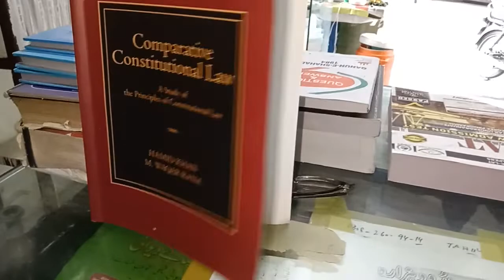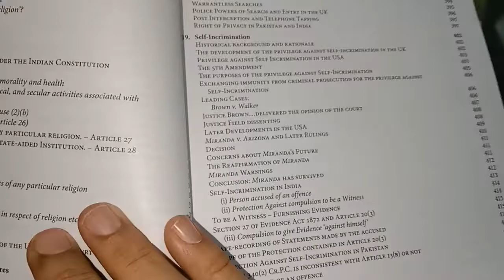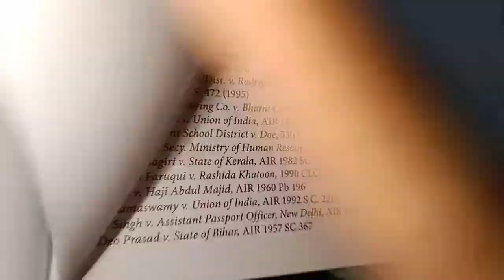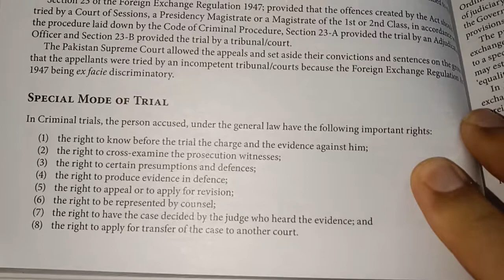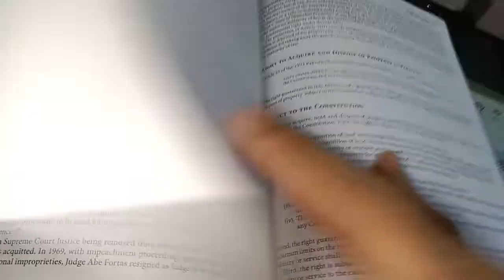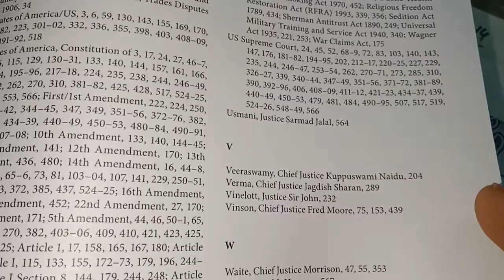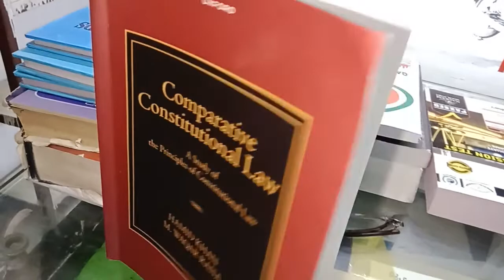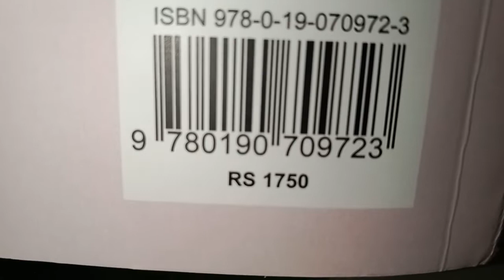Competitive Constitutional Law 2022 by Hamid Khan and M Waqar Rana ASC .. Whatsapp Order 03014398492